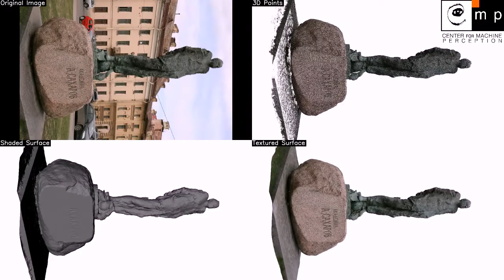VisualSfM + CMPMVS : Automatic 3D reconstruction Agisoft Monument dataset (32 images)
It is just images from your camera which you need to compute detailed textured 3D reconstructions using VisualSfM+CMPMVS.